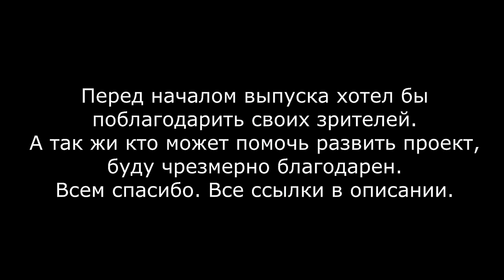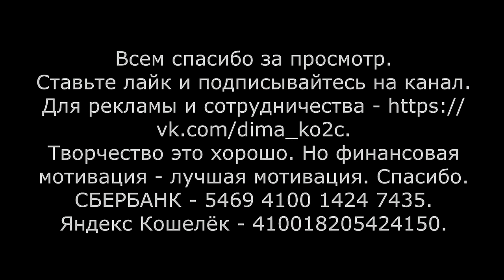Документальный фильм "ДЖЕРЕМИ СТИВЕНС" (2019) Documentary Film Is about Jeremy Stephens (Eng Sub)